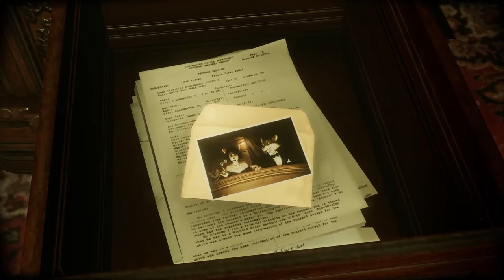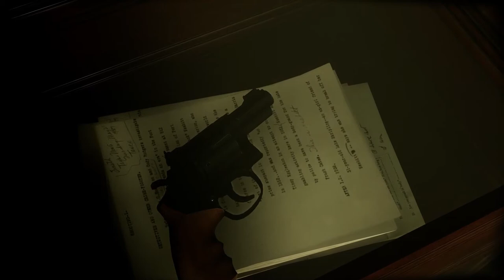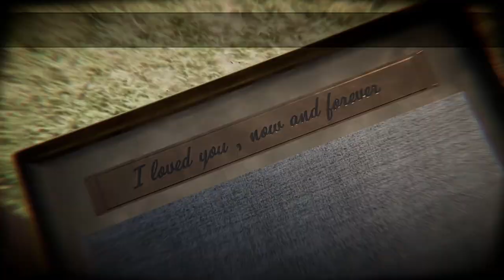Blacksad Episode 06